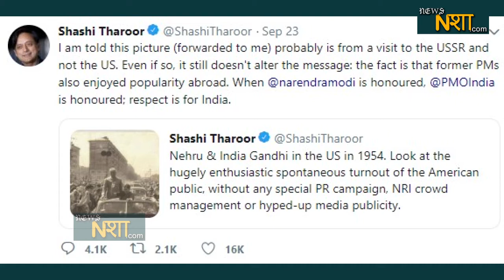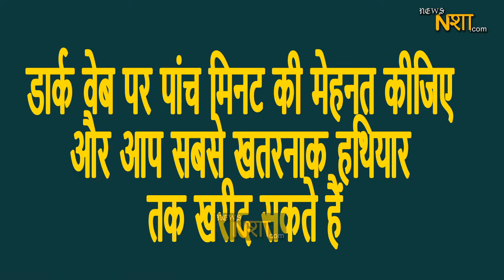Modi से चिढ़ कर शशि थरूर ने सोशल मीडिया पर कर दी ये बड़ी गलती | News nasha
कांग्रेस नेता शशि थरूर एक बहुत ही जाने माने विद्वान हैं, लेकिन अकसर सोशल मीडिया पर  किसी ना किसी वजह से इनकी खिंचाई होती रहती है। अब इस ट्वीट को ही देखिए जनाब ने एक फोटो पर गलत ट्ववीट किया और फंस गए। फोटो थी सोवियत संघ की लेकिन शशि थरूर  ने गांधी परिवार के कसिदे पढ़ने के लिए इसे अमेरिका की बता दिया। कह दिया नेहरू जी भी अमेरिका में बहुत लोकप्रिय थे, —-कमेंट करना चाह रहे थे मोदी पर लेकिन फंस गए जनाब। ताजुब तो ये है कि  बाद में बड़े आराम से यह कहकर विवाद से निकल भी गए  कि भई मैने तो ये फोटो फोर्वर्ड किया था इसमें मेरी क्या गलती। वैसे अमेरिका नहीं तो सोवियत संध में नेहरू फेमस तो थे।